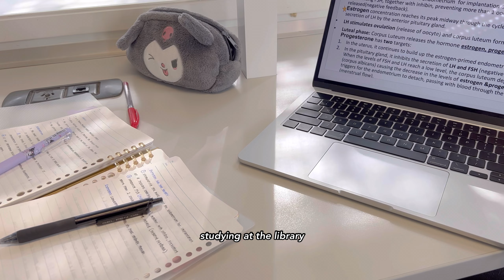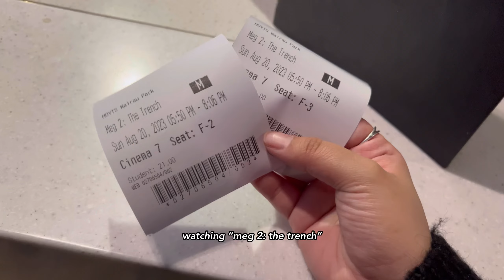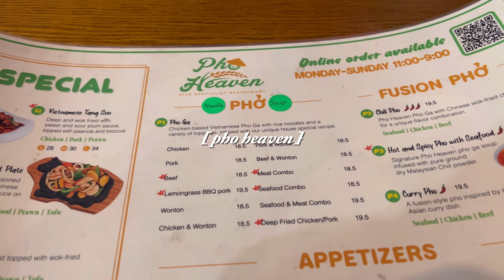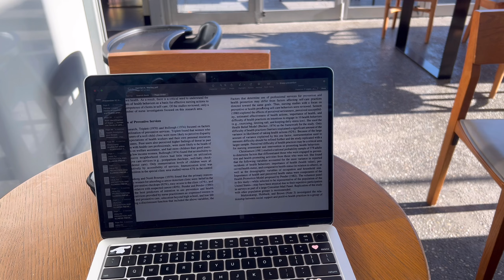daily diaries ep 20; uni days, friend dates, fathers day, shopping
hello everyone !! i hope you all enjoyed episode 20 of my daily diaries hehe. if you guys have any questions , feel free to comment or contact me on my socials hehe. thank you again for watching!!

(◕ᗜ◕✿) places mentioned;
- machi machi
- moustache cookies (nz only)
- koiya restaurant (nz only)

(◕ᗜ◕✿) products mentioned;
✿ 24 hour benefit brow setter

(◕ᗜ◕✿) fbm;
 where are you from?
: born in new zealand but from philippines

: my iphone 13 pro max , sony x vlogging camera

: i change it from time to time hehe. i edit with final cut pro or with VLLO if i want to edit on my phone lol

fionakirsten_